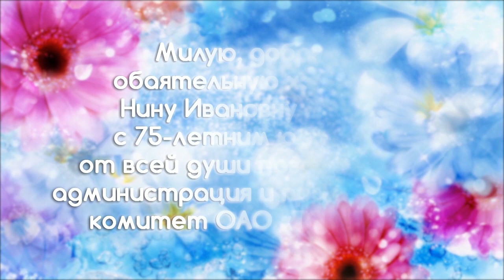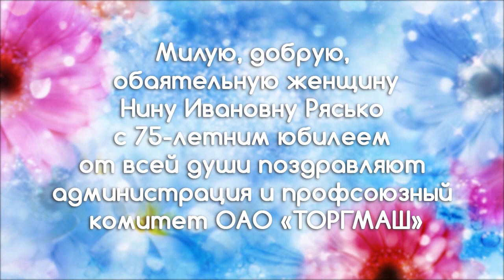Программа "Примите поздравление" от 10.11.21.